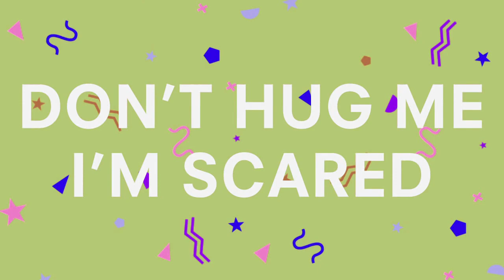Don't Hug Me I'm Scared AutoTuned